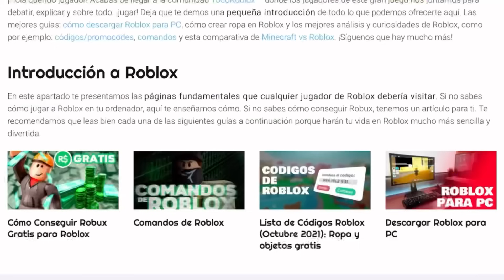🤣24hrs siendo taxista en Brookhaven parte2😅/Roblox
😁Hola chicos y chicas bienvenidos a un nuevo video🐥

Visita TODO ROBLOX